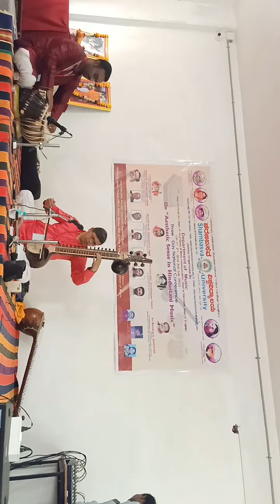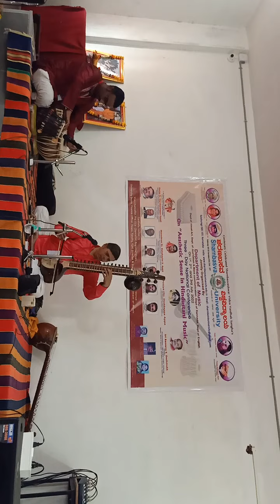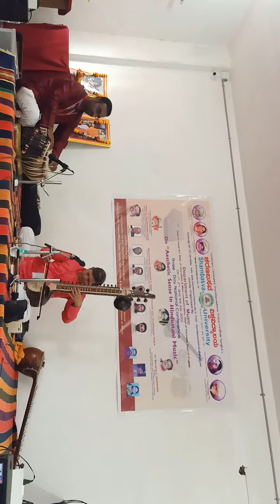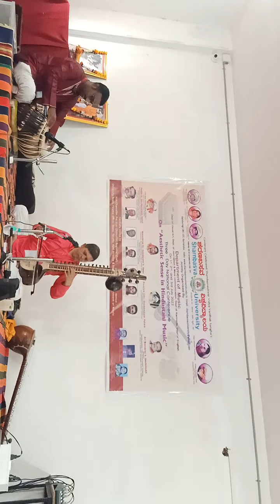vilambit teen taal